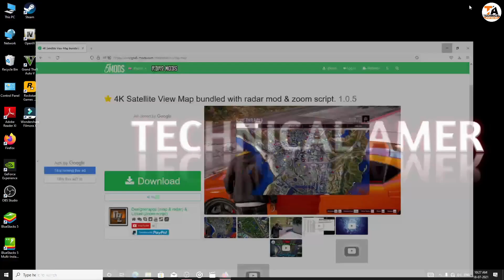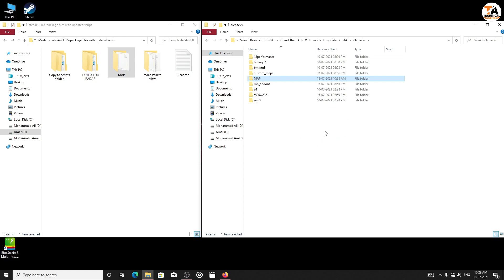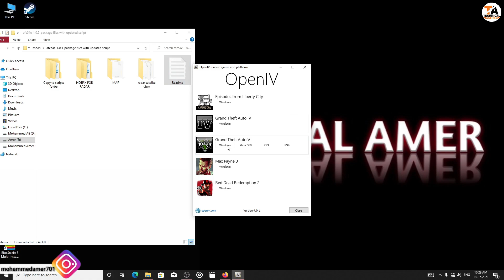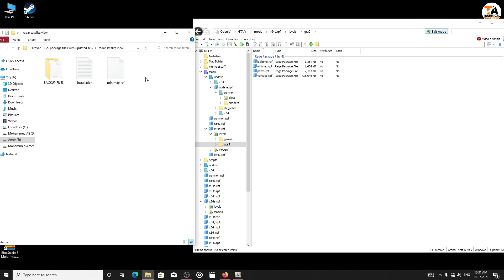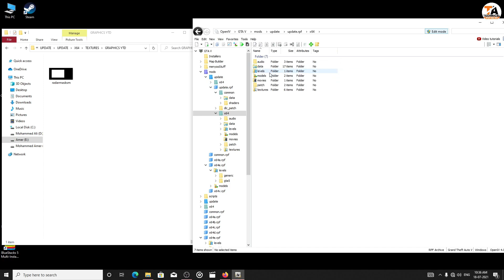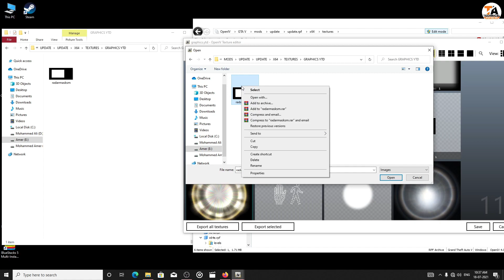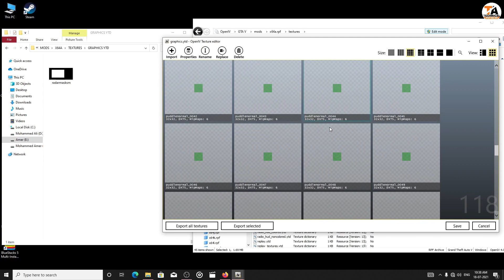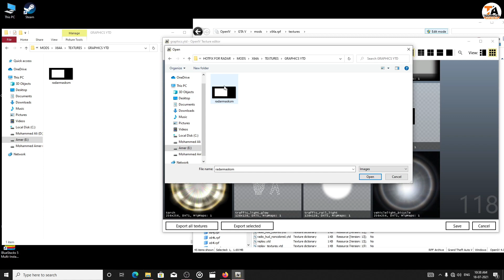GTA 5 : HOW TO INSTALL 4K SATELLITE VIEW MAP MOD🔥🔥🔥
In This Video I Have Shown How To Install 4K Satellite View Map Mod In GTA 5

⏱️ TIMESTAMPS ⏱️

00:00 4K Map First Look
00:10 Intro
00:31 Mod Requirements
00:46 Radar Zoom Script Installation
01:35 Map Installation
03:05 Radar Satellite View Minimap Installation
03:45 Hotfix For Radar Before Installation & After Installation Difference
04:24 Hotfix For Radar Step 1 Installation
05:59 Hotfix For Radar Step 2 Installation
07:33 4K Satellite View Map Overview
09:00 Like Aur Subscribe Karna Bilkul Mat Bulna Dosto

1) OBS Software
2) GeForce Experience Software